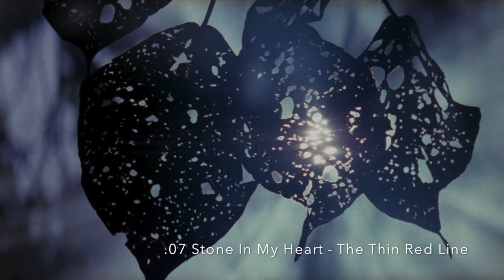Hans Zimmer - The Thin Red Line .07 Stone In My Heart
Stone In My Heart - The Thin Red Line OST